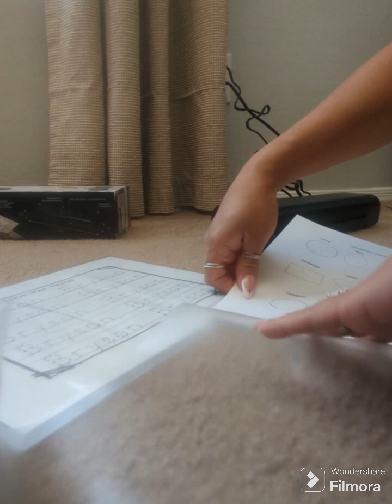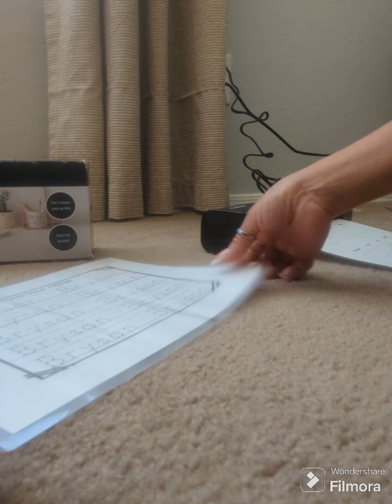A Day In My Life || Nail Art Practice || Shenanigans With My Kiddos || Make A Graduation Lei With Me